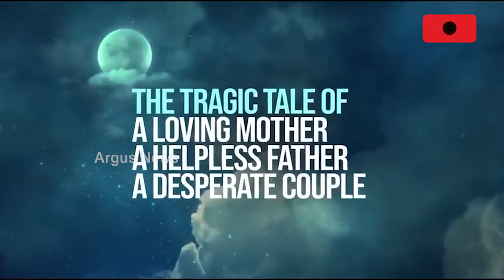‘ଧୋ ରେ ବାଇଆ ଧୋ’ରେ ନଜର ଆସିବେ ହାସ୍ୟ ଅଭିନେତା ହରିହର ମହାପାତ୍ର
‘ଧୋ ରେ ବାଇଆ ଧୋ’ରେ ନଜର ଆସିବେ ହାସ୍ୟ ଅଭିନେତା ହରିହର ମହାପାତ୍ର। ନୂଆବର୍ଷରେ ଭିନ୍ନ ସ୍ବାଦର ଚଳଚ୍ଚିତ୍ର ନେଇ ପୁଣି ପରଦାକୁ ଆସୁଛନ୍ତି ହରିହର ମହାପାତ୍ର। ଦୀର୍ଘ ୮ ବର୍ଷ ପରେ ପୁଣି ତାଙ୍କୁ ଅଭିନେତା ଭୂମିକାରେ ଦେଖିବାକୁ ପାଇବେ ଦର୍ଶକ